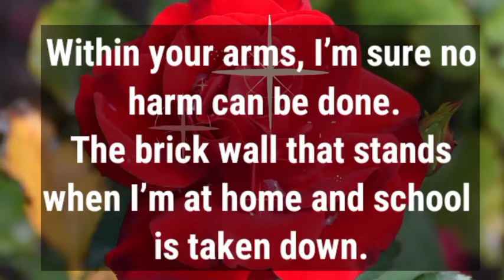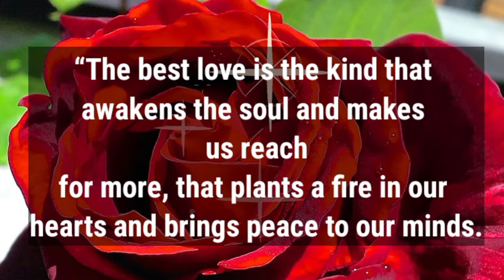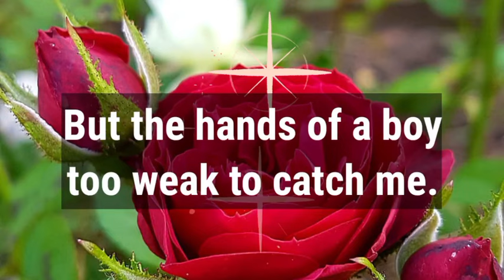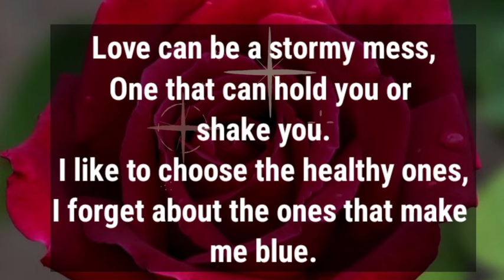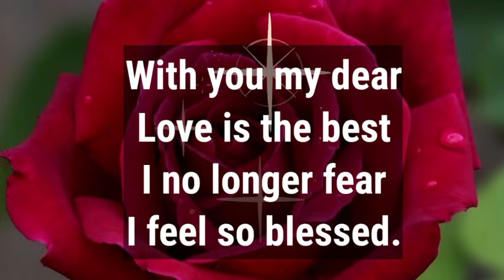Dm to Df Romantic Love Poems ❤️ || I BEG YOU TO REPLY BACK ASAP!😍🌹💌😘❤️ || I NEED YOU MY LOVE💛💍💟💕